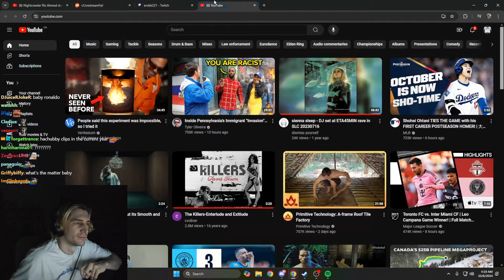xQc Reacts to Erobb teaching his Child a Bad Word